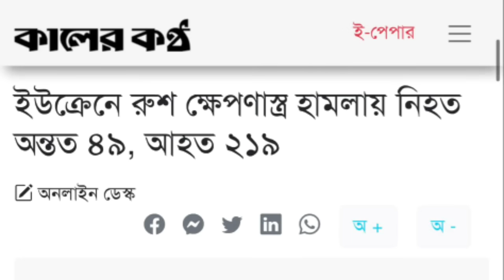যুদ্ধের সব রেকর্ড ভেঙ্গে দিল পুতিন || ইউক্রেনের নকশা বদলে দিল